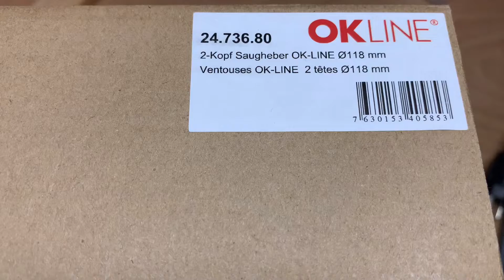Vakuum-Traggriff OK-LINE / Poignée-porteuses vacuum OK-LINE 24.736.80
ermöglicht eine schnelle und effektive Arbeitsweise von unhandlichen Teilen, geeignet für alle Materialien mit planen und gasdichten Oberflächen wie Glas, Kunststoff, Metall, beschichtetes Holz, Marmor etc.

permet de porter facilement des objets de surfaces planes tels que vitres, matière synthétique, tôles, panneaux revêtus, verres, acryliques, marbres, etc.